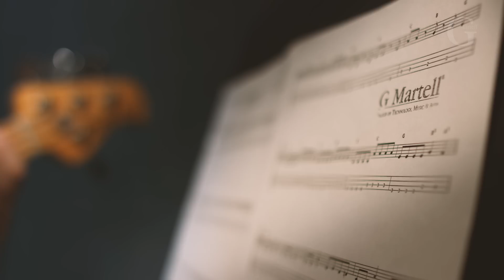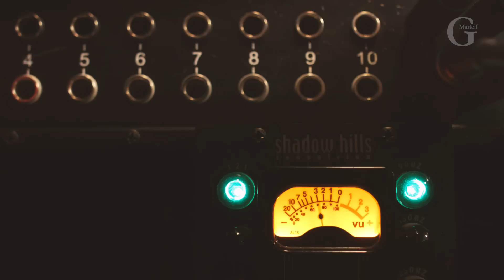GMartell - Ingeniería en Audio y Producción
Vive tu pasión y desarrolla tu talento de manera profesional en G Martell

IMAGINA pasando tus días y noches escribiendo música, viviendo tu vida con gran intensidad de manera creativa. Debe sonar como UN SUEÑO, pero es también una descripción de un día en la vida de la industria de la música. Los artistas exitosos productores y músicos profesionales son gente real haciendo trabajo real y el CAMINO AL ÉXITO en la música es el mismo que en cualquier otra profesión -Cuando tu pasión y el compromiso son acompañados por conocimientos profesionales, habilidades y experiencias, PUEDES CREAR TUS PROPIAS OPORTUNIDADES. La vida en la música puede ser un sueño PERO NO ES NINGUNA FANTASIA.

¿POR QUE G MARTELL?

G Martell te da la MEJOR preparación en LICENCIATURAS EN MÚSICA Y PRODUCCIÓN, UNICA EN SU TIPO, tendrás INMERSION TOTAL en la experiencia educativa. Imagínate APRENDIENDO bajo la orientación de los músicos más inspiradores y educadores del mundo desarrollando tus habilidades y creatividad más rápido de lo que pudieras imaginar POSIBLE, intercambiando ideas y haciendo AMIGOS de todas partes del mundo, ESPERA pasar cada NUEVO DÍA en el corazón del mundo de la industria del espectáculo. LA EXPERIENCIA G MARTELL.

Las clases y los programas de estudio en G Martell proporcionan un estructura para el desarrollo PROGRESIVO, pero como en cualquier área creativa la motivación radica en ti mismo. Es un lugar para averiguar lo que es una carrera de música donde todo está a tu alcance para probarte a ti mismo que estás en el camino correcto.

Una CARRERA es un proceso, no un evento. Cada meta alcanzada es pronto sustituida por otra, los errores son inevitables, pero cada vez que pruebas tu primer ÉXITO – el rendimiento se ajusta;
y el resultado es aún mejor de lo esperado- te sentirás con ENERGÍA para seguir avanzando al SIGUIENTE NIVEL. Sacando el máximo provecho de G Martell que significa APRENDER a enfrentar el desafío y seguir adelante a través de tiempo hasta llevarte al Exito. Es por ello que le llamamos la Experiencia G Martell- no sólo ESTUDIAS música, la VIVES POR DENTRO.

TU VIDA, TU CARRERA, TU ESCUELA DE MÚSICA

G Martell ofrece programas para los ejecutantes, cantantes, compositores, artistas independientes, productores, ingenieros de audio, productores de música electrónica, Dj´s, profesionales en el negocio de la música... prácticamente en cualquier carrera relacionada a la música que te puedas imaginar. Dentro de cada área de estudio, el conocimiento y las habilidades que adquieres son aplicables a cualquier estilo o dirección creativa que decidas tomar - G Martell no es una escuela de Rock o de Jazz- Es tu escuela!